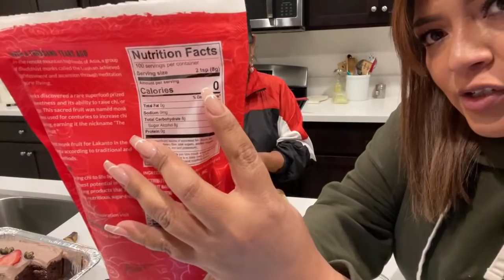Plátanos Fritos!!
Para COLABORACIONES DE NEGOCIO mándenme un correo electrónico a

Para preguntas sobre los PRODUCTOS NATURALES DE SALUD Y CAFÉ , mándenme un correo a

Solo para preguntas serias porfavor :)

MANDENME CORREO!